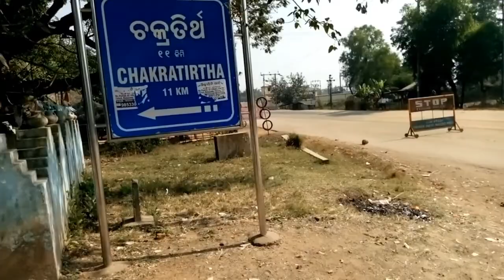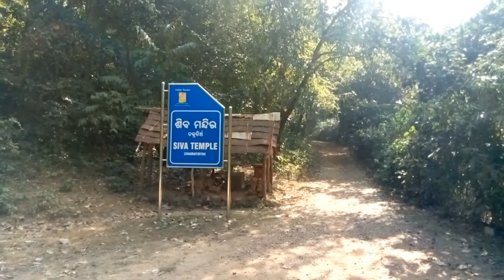TRIP TO CHAKRATITH | MY TRAVEL BLOG